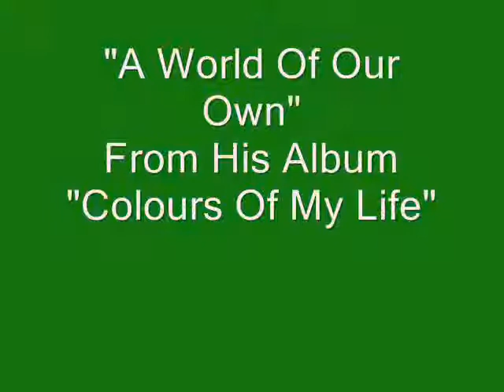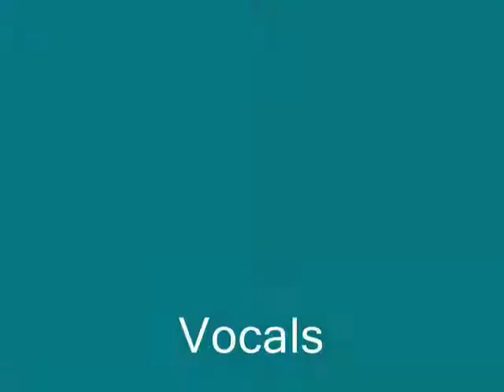A World Of Our Own